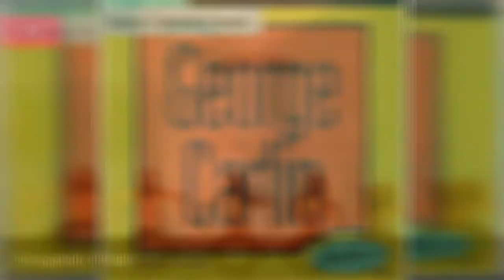The Best George Carlin Albums Of All Time 💚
George Carlin is one of the best comedians of all time. List of the best George Carlin albums, including pictures of the album covers when available. This George Carlin discography is ranked from best to worst, so the top George Carlin albums can be found at the top of the list. To make it easy for you, we haven't included George Carlin singles, EPs, or compilations, so everything you see here should only be studio albums. If you think the greatest George Carlin album isn't high enough on the list, then be sure to vote for it so it receives the credit it deserves. Make sure you don't just vote for critically acclaimed albums; if you have a favorite George Carlin album, then vote it up, even if it's not necessarily the most popular. If you want to know, "What is the Best George Carlin album of all time?" or "What are the top George Carlin albums?" then this list will answer your questions. Examples of albums on this list: Burns and Carlin at the Playboy Club Tonight, FM & AM and more.This list of popular George Carlin CDs has been voted on by music fans around the world, so the order of this list isn't just one person's opinion. You may copy this fact-based list to build your own just like it, re-rank it to fit your views, then publish it to share it on Facebook, Twitter or any other social networks you use on a regular basis. more
0:00 - Intro
0:00:08 - Toledo Window Box
0:00:15 - Complaints and Grievances
0:00:22 - Brain Droppings
0:00:29 - Napalm & Silly Putty
0:00:36 - When Will Jesus Bring the Pork Chops?
0:00:44 - More Napalm
0:00:51 - Occupation: Foole
0:00:58 - George Carlin on Comedy
0:01:05 - Killer Carlin
0:01:12 - Life Is Worth Losing
0:01:19 - George Carlin Reads to You (Audiobook)
0:01:27 - An Evening with Wally Londo Featuring Bill Slaszo
0:01:36 - Back in Town
0:01:43 - Parental Advisory: Explicit Lyrics